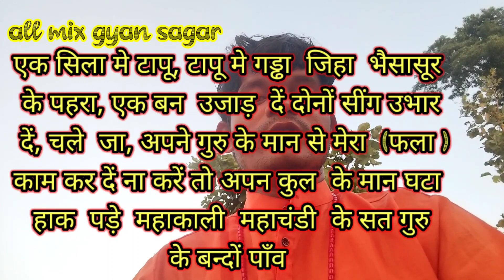भैसासुरु का खतरनाक मंत्र //गुप्त प्रयोग //सूर्य ग्रहण मे सिद्ध कर लो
नमस्कार जी
            यह सिर्फ जानकारी के लिए है...भैसासुरु का खतरनाक  मंत्र //गुप्त प्रयोग //सूर्य ग्रहण  कल मे सिद्ध कर लो

                   ।।।धन्यवाद।।।।